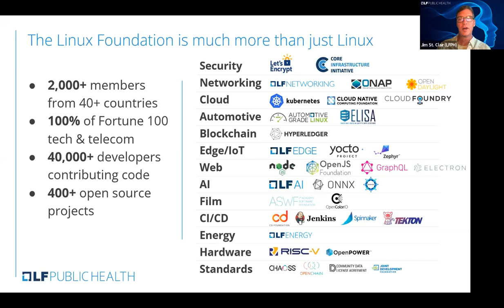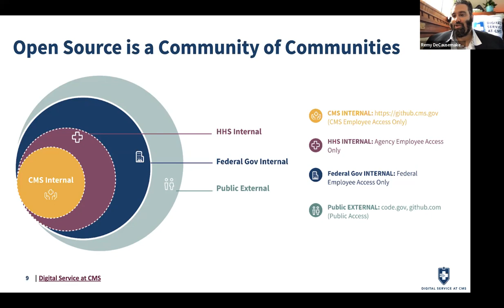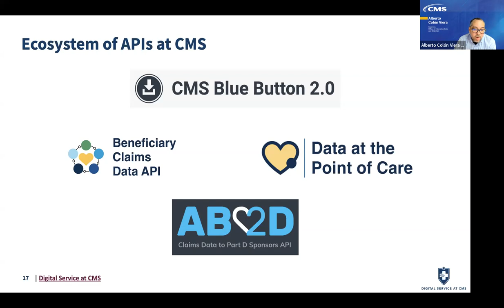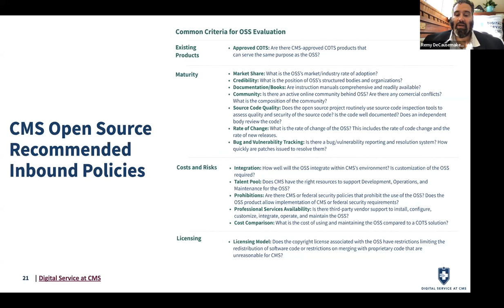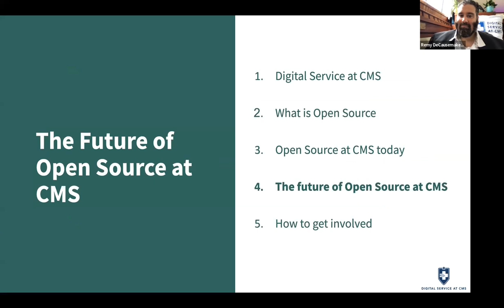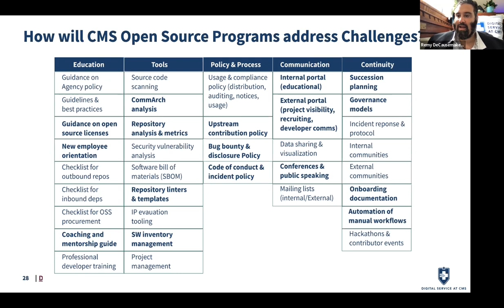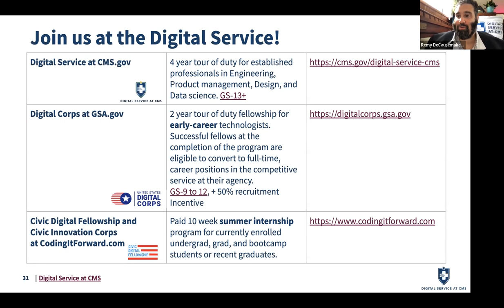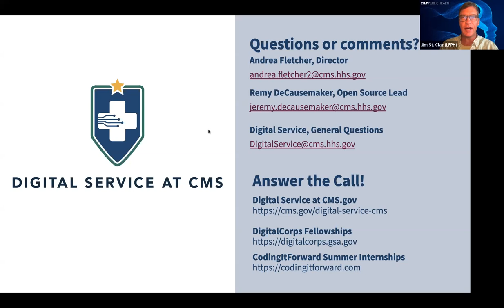Modernizing Healthcare at the Federal Level with Open Source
The Digital Service at the U.S. Centers for Medicare & Medicaid Services (CMS) works to transform the U.S. healthcare system by modernizing systems, improving the design of healthcare experiences, participating in policy development, and delivering value to the government, providers, and patients. CMS leverages a unique model where talent from industry and government stay on for a ‘tour of duty,’ working alongside dedicated civil servants.

Over 150 million people rely upon the code stewarded at CMS, much of it already open source, and even more that could become open-source in the coming years. Join our webinar to learn about CMS’ open source goals, projects, and future plans, presented by leaders from the CMS Digital Service.

Topics will include:
- Overview of the CMS Digital Services, including the US Digital Service
- Goals and objectives of digital transformation at CMS
- The role of open source software in CMS
- Planned future initiatives